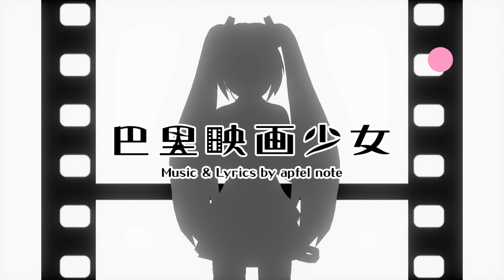Hatsune Miku Project DIVA Arcade Future Tone Mod - XHD Miku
Mod by KeiKei14 and Skyth